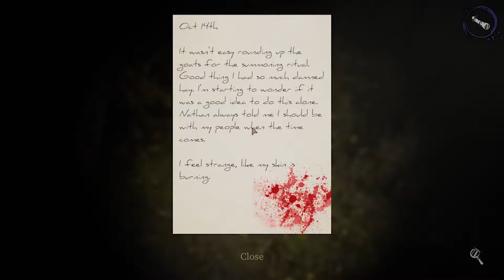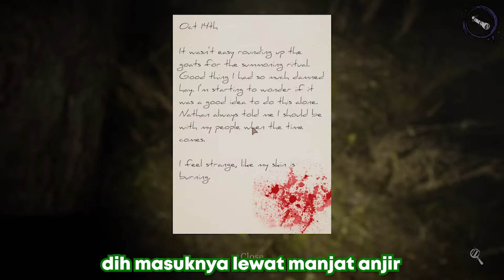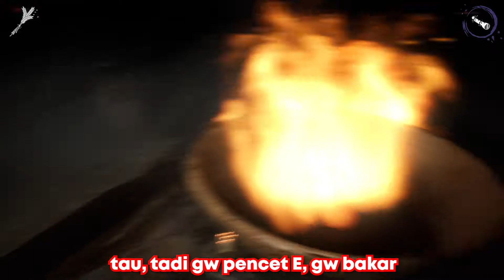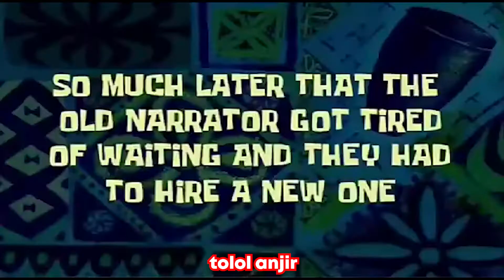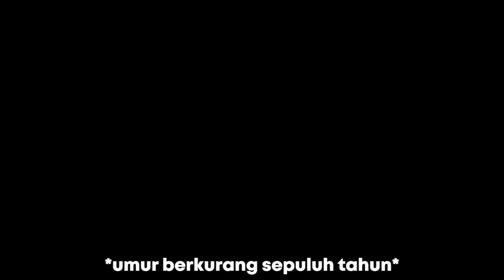*BELAJAR PESUGIHAN ONLINE* | Devour INDONESIA Ep 2 | Goblogology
Devour INDONESIA Ep 2 | Goblogology | *BELAJAR PESUGIHAN ONLINE*

Di Video ini Kami Berlima AdmiralCorgi, Feruz, Coco oby (R Homura), feat. Chibae jadi Spectator

di Video ini Kami main Devour(lagi), kedua kalinya kami main devour, kali ini map pertama

saksikan kegoblogkan kami di video ini!